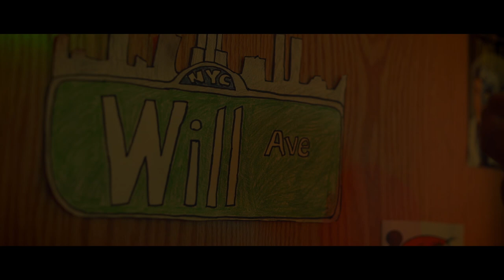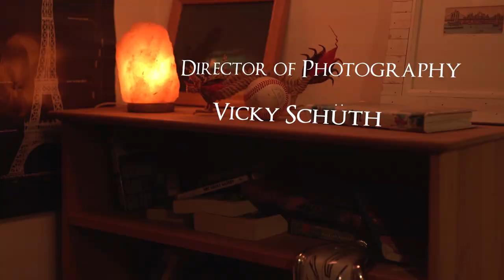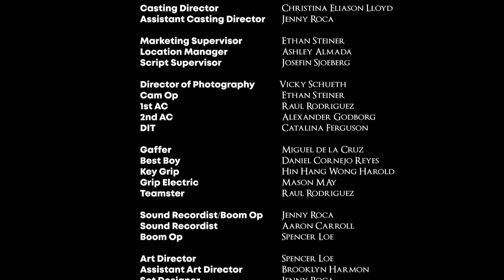A man meets his younger and older self // Meeting Time (short film)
An ambitious architect finds himself in the same room with his younger self, but is tested when he comes face to face with a dark, twisted future.

Starring Drew Leighty , J.D. Lewis, and Ian Mclychok
Written & Directed by Nathan Leonard
Produced by Ashley Almada
Cinematography by Vicky Shüth
Edited by Josefin Sjöberg
Executive Produced by Jim & Nancy Leonard